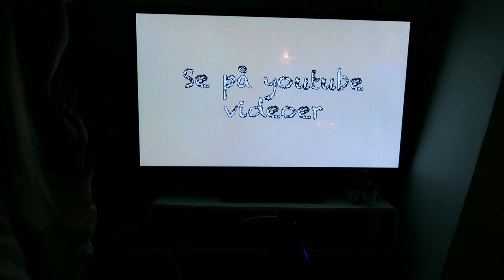BLI MED PÅ PHOTOSHOOT :: Vlogmas #4 & 5